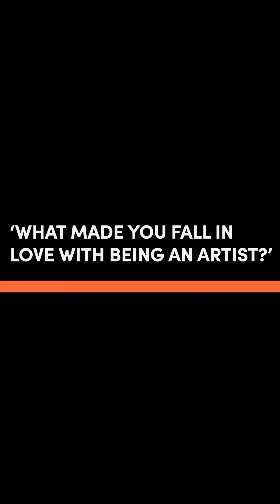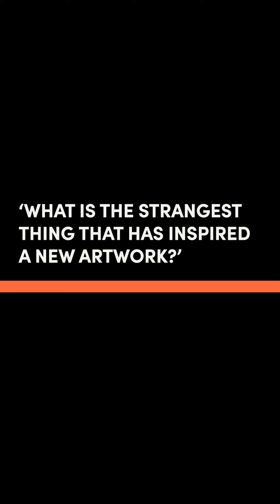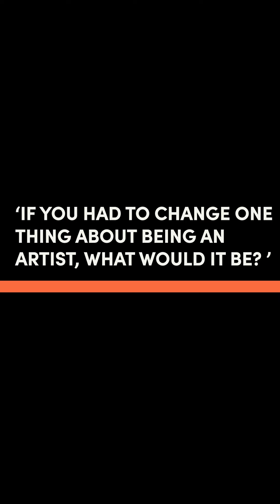An interview with Rosco Brittin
Art Republic sat down with collage artist Rosco Brittin to chat about his artistic process, how his love of nature began, and what the key is to being a successful artist.
Rosco is a London-based artist that specialises in screen printing and collage. He uses nature as his main inspiration, utilising a wide variety of flora and fauna to create fantastical artworks that are both intriguing and enchanting. Rosco's intricate artworks consist of hundreds of individual cut outs that he seamlessly collages together. From vintage wallpapers and classical paintings to restaurant menus, Rosco takes inspiration from a variety of sources to create quirky compositions that breathe life into his subject matter.